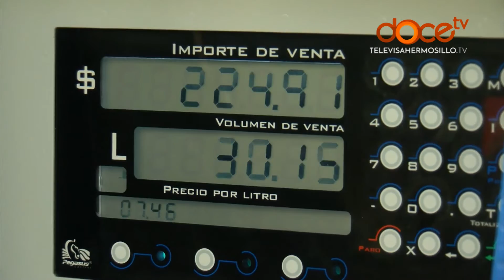Ante gasolinazos, baja el costo del gas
Baja el gas un diez por ciento, lo que ha beneficiado la distribución para carburación, en una temporada de recientes gasolinazos.